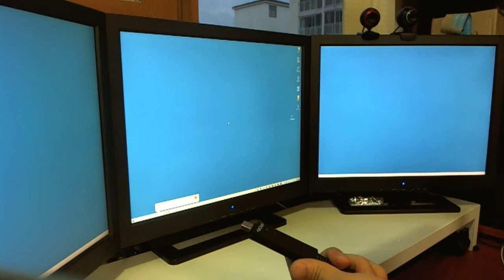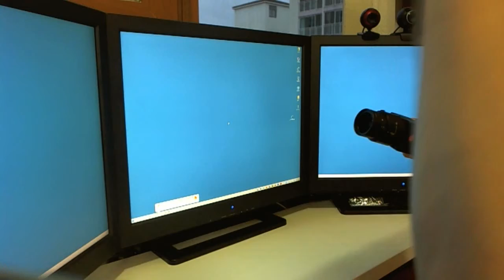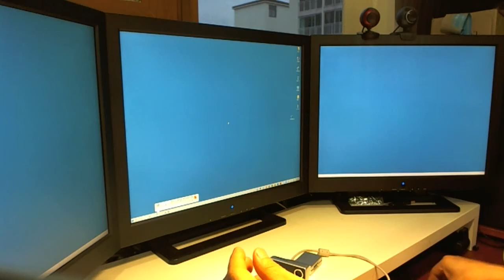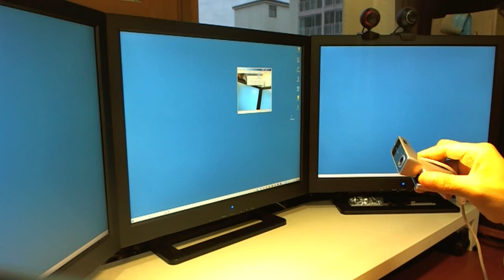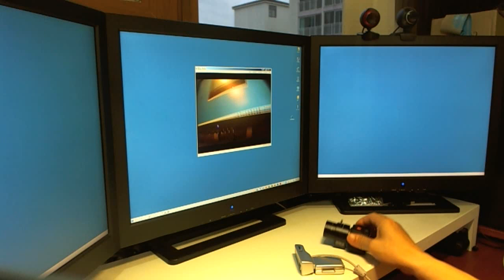아침일찍 찍어서 해롱해롱